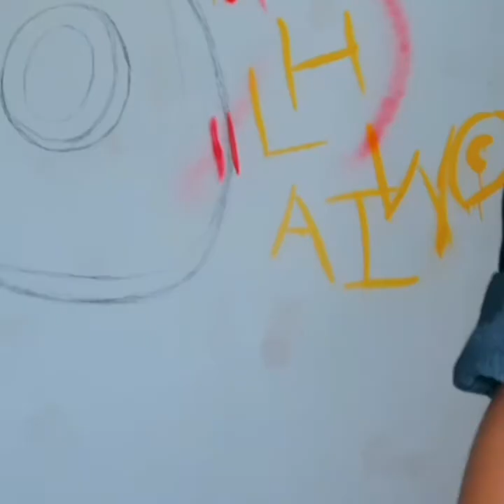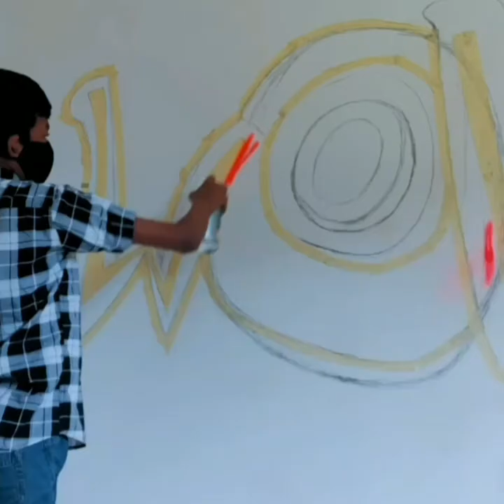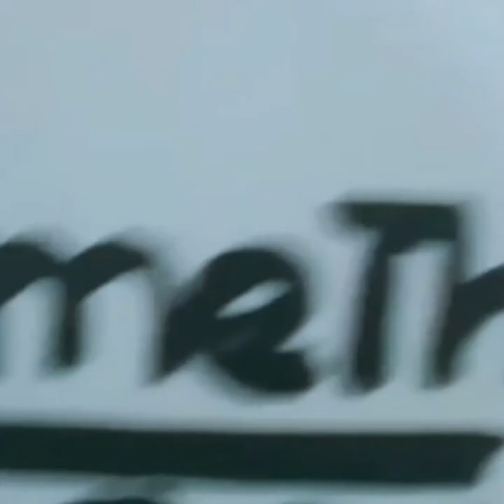spray painting my room while my parents are Away